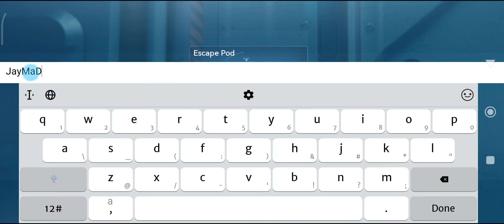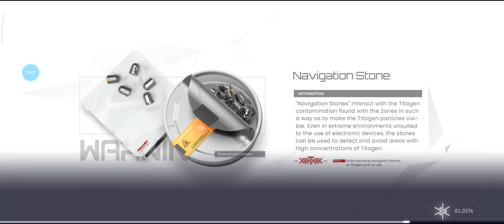SNOWBREAK: CONTAINMENT ZONE (OFFICIAL) 2023 Online Shooting-RPG PC/Mobile Android-Gameplay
⭕Game-Info:

►Genre: ROLE-PLAYING

►Size: 7.61GB

►Server-status: OFFICIAL

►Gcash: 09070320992